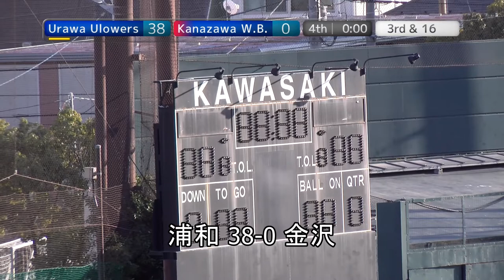20200211 Urawa vs Kanazawa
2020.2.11 JPFFオーシャンボウル at 富士通スタジアム川崎
浦和ウラワーズ×金沢ワイセンベルク　戦